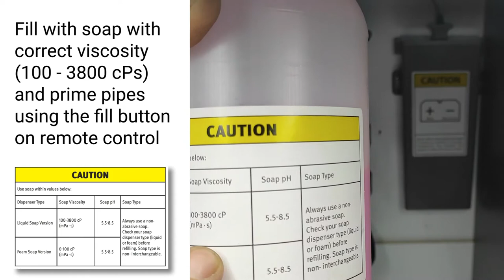Soap Dispenser Soap tank is empty